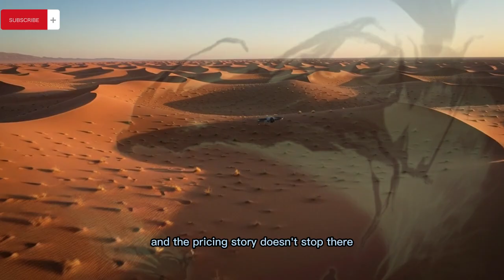DJI Avata 360 FCC Leaks Confirmed: Biggest Battery, Biggest Surprise!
The DJI Avata 360 has finally leaked via FCC filings, and the specs are insane! 🚀 In this video, we dive into the confirmed 38.67Wh battery (a 22% increase!), the dual 1/1.1-inch 8K sensors, and the "invisible drone" tech that is going to change FPV forever. Is this the end of the Insta360 Sphere? We break down the pricing, release date, and why this might be DJI's most important launch of 2026.